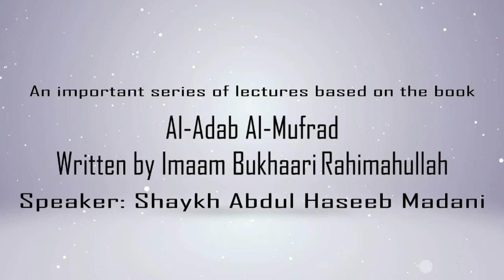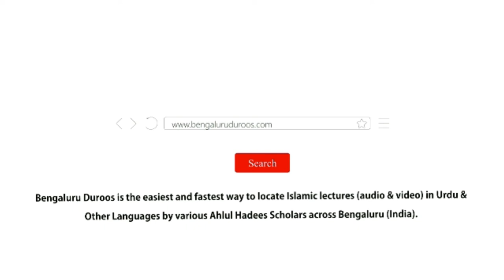Ghulaamon Ko Apne Saath Bithakar Khilane Ko Napasand Karna Kaisa Hai? | Shaykh Abdul Haseeb Madani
Topic: Ghulaamon Ko Apne Saath Bithakar Khilane Ko Napasand Karna Kaisa Hai?

Series: Explanation of the book "Al-Adab Al-Mufrad" written by Imaam Bukhaari (ﺭﺣﻤﻪ ﺍﻟﻠﻪ)